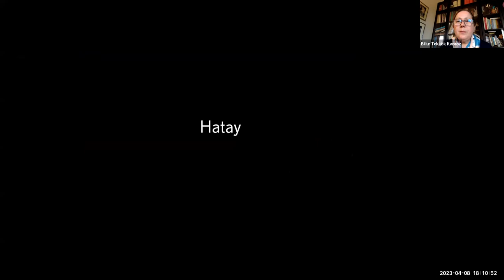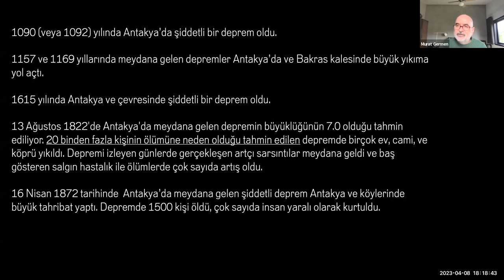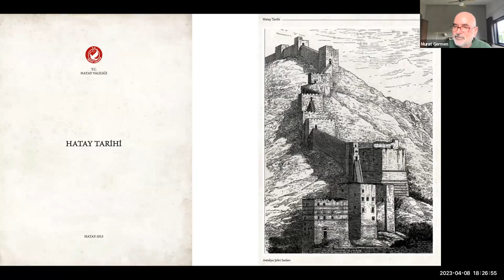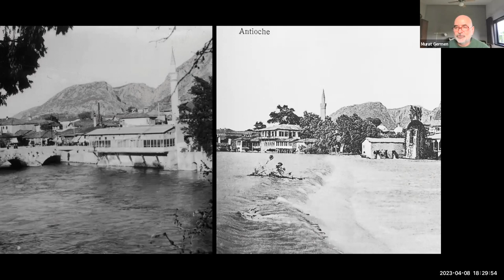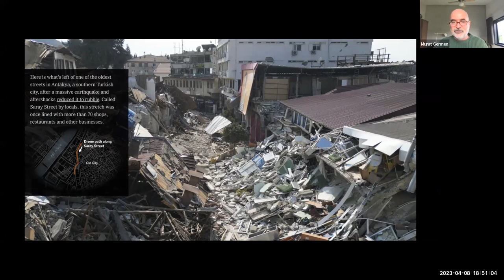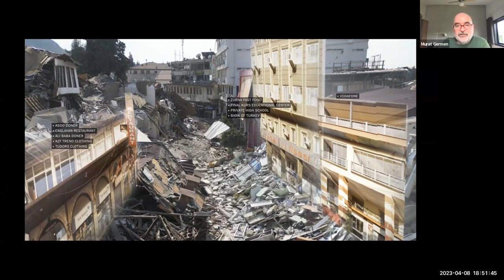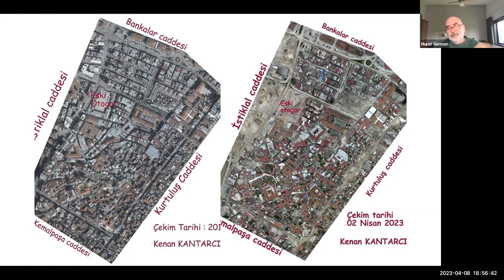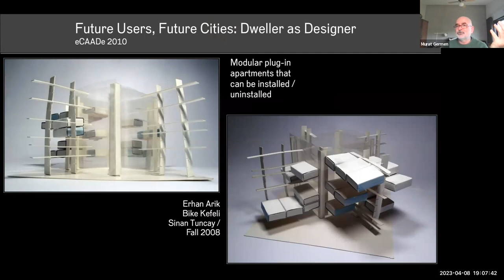Kültürel Miras Konuşmaları No:1 - Konuğumuz Sn. Murat Germen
Kültürel Miras Konuşmaları dizisinin 8.Nisan.2023 tarihinde gerçekleştirilen bu ilk buluşmasında, Başkent Üniversitesi GSTMF ve SBE Müzecilik Yüksek Lisans Programı öğrencilerimizle birlikte konuğumuz Sanatçı ve Akademisyen Murat Germen oldu. Sn. Murat Germen "Büyük Yıkım" başlıklı sunumunu yaptı.